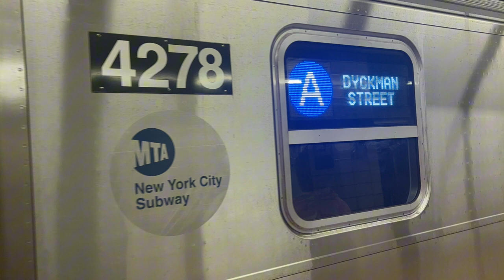NYC Subway || 2020-21 Kawasaki R211A #4278 Alstom OptONIX IGBT-VVVF Audio Recording